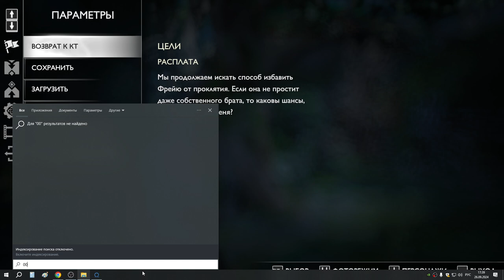22 Фиске и Нидхёгг